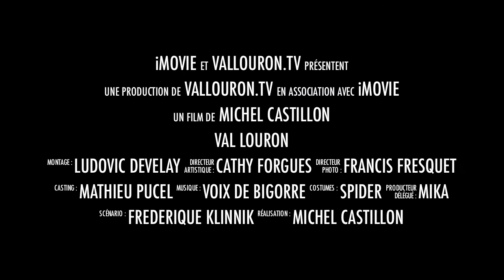014 VAL LOURON Bande Annonce pour le 19 Février 2011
VAL LOURON ONE